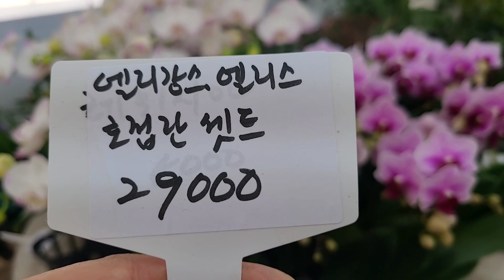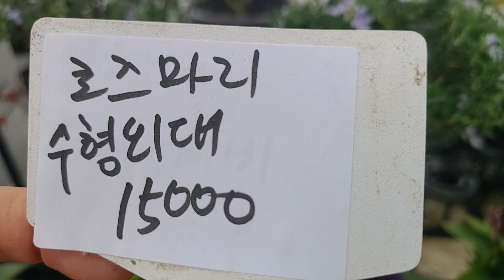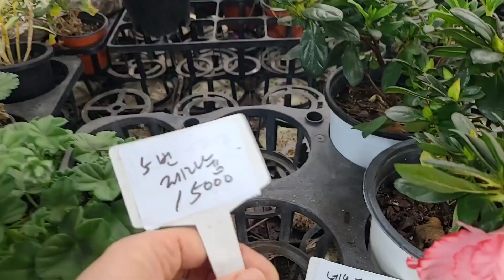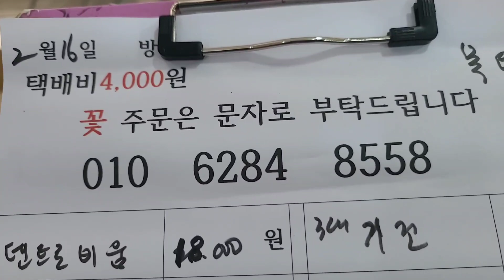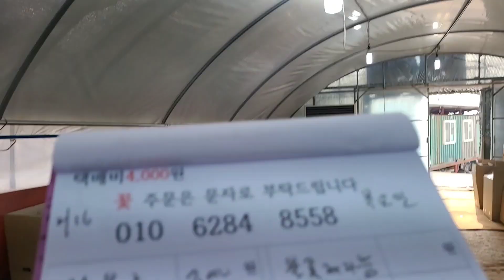덴트로비움 페츄니아 함소화 환타지아난 별수국 베란다정원 야생화키우기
덴트로비움 옐로우돌 레드돌 엔젤카랑코에 향기설화 원종 파피오 로드게시 보라페추니아 학자스민 왕수선화 기꼬 별수국 은사철 함소화 그린신비디움 레위시아 작약 디네마난 경홍석곡 무지석곡 지고베타 긴기아난 만리향 조팝 복수초 단정학 반려식물 공기정화식물 인테리어식물 카페정원 펜션정원 전원주택정원 미니정원 손바닥정원 정원수 야생화 노지월동식물